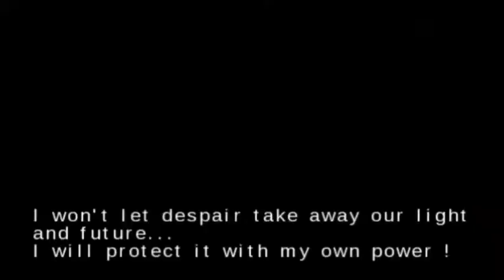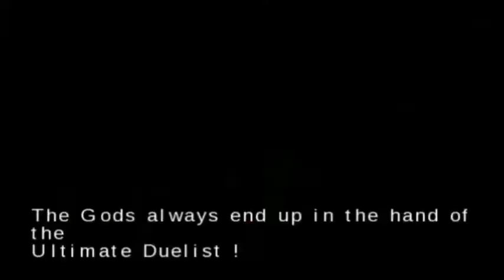DUEL AGAIN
Atte:
LAMBDADELTO